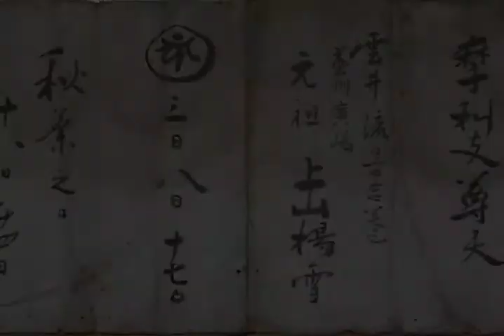Ninjutsu Dr. Kacem Zoughari - Hiden 秘伝☉見えない動き☉玉虎流 棒術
☉Gyokko Ryû Bôjutsu 玉虎流 棒術